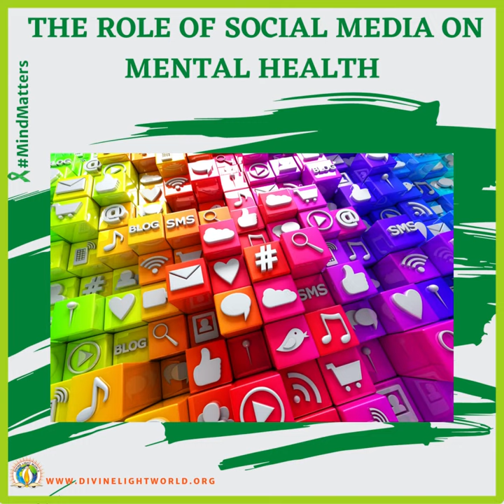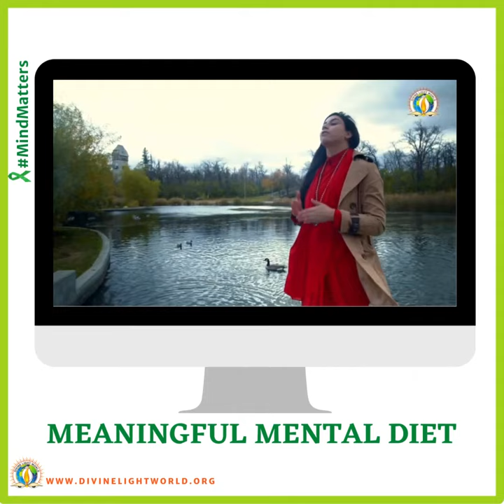The Role of Social Media on Mental Health | Sadhvi Om Prabha | Divine Light World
A study suggests that self-monitoring can change one’s perception of social media. And if possible do a digital detox. Social media has an impact on our mental health, therefore be careful with what you consume through your mental diet plate every day!